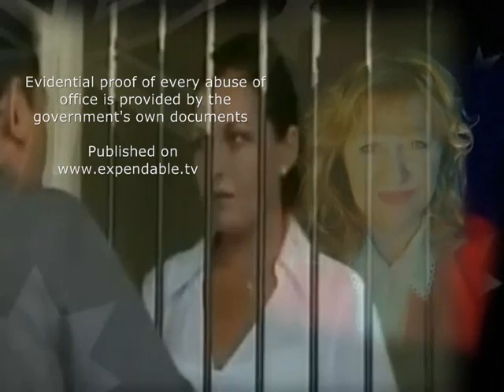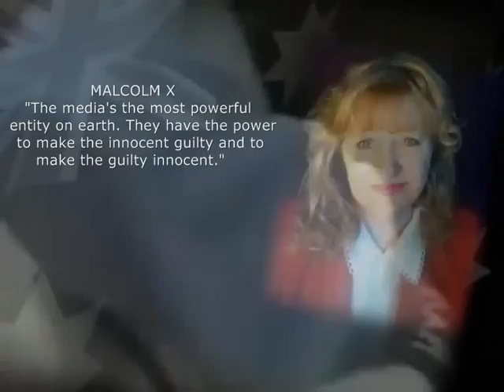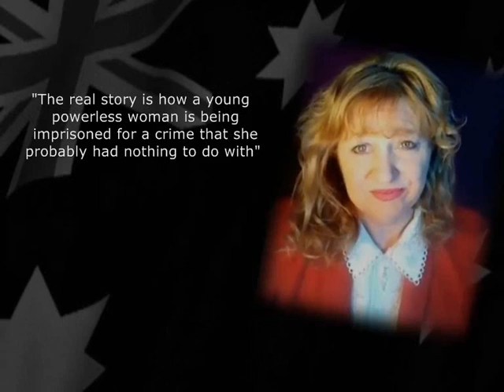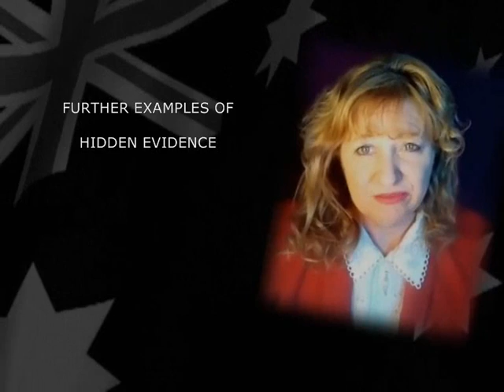A Mother's Appeal For An Innocent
This is a mother's appeal for the life of an innocent. It is an appeal for truth to be heard.

Diane Frola explains how Schapelle Corby's story moved her, how she was shocked when she first learned how the Australian government had withheld vital evidence, and how she fears for her children. She issues a heartfelt plea for support.